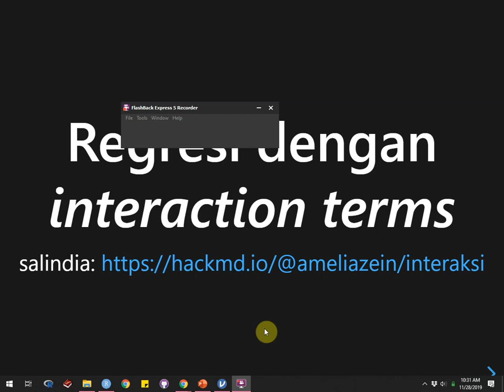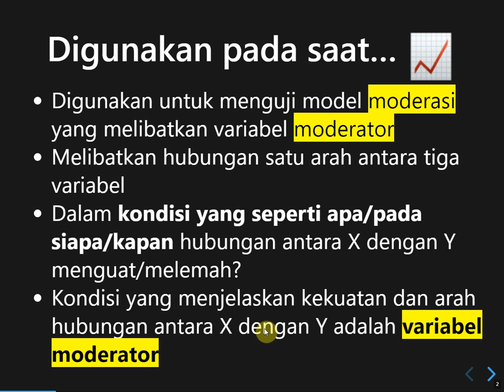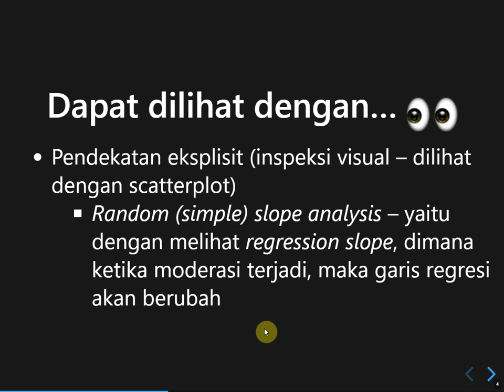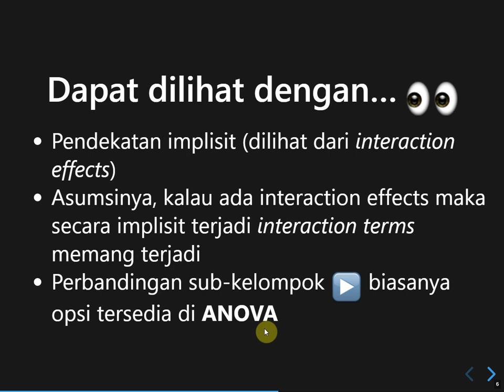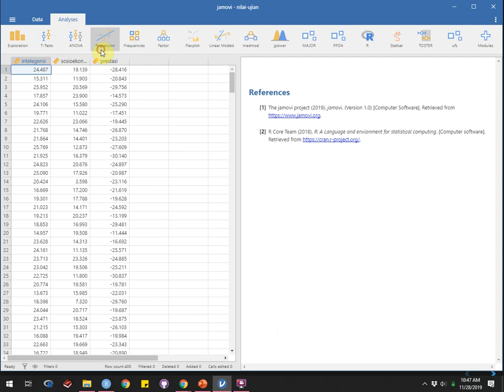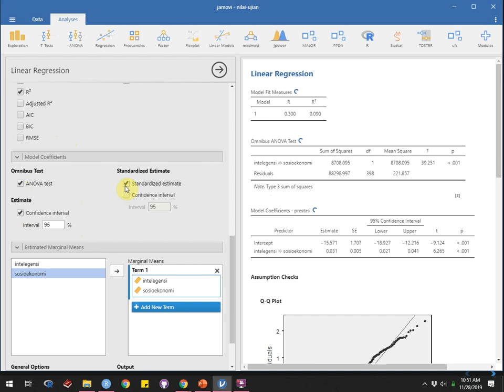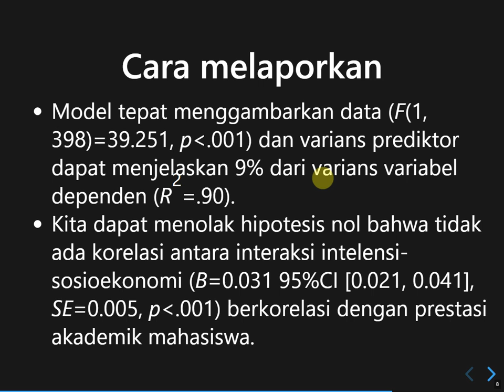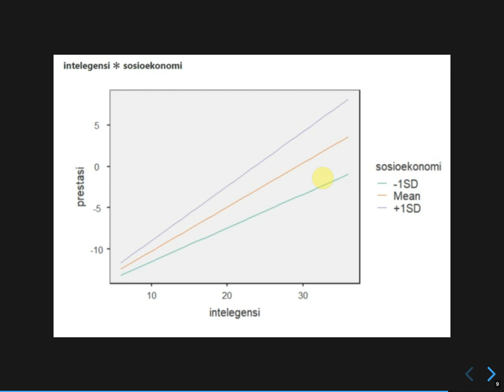Metode Penelitian dan Analisis Data Kuantitatif: Regresi dengan interaction terms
Berikut ini adalah rekaman kuliah MPAD Kuantitatif pada Semester Gasal 2018/2019, dengan materi analisis regresi dengan interaction terms.
Salindia dapat diakses di dan dataset untuk latihan dapat diakses di